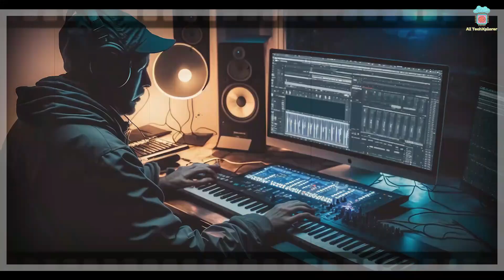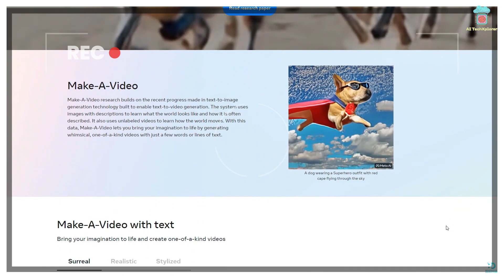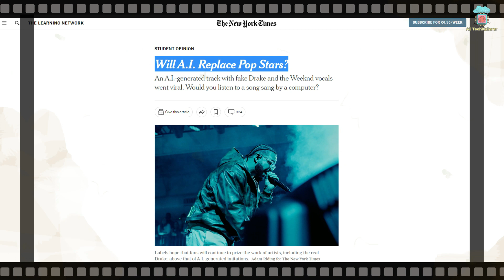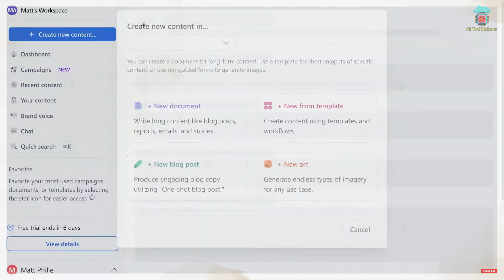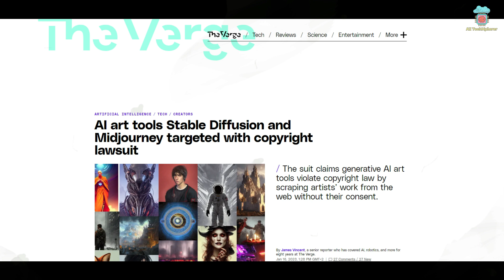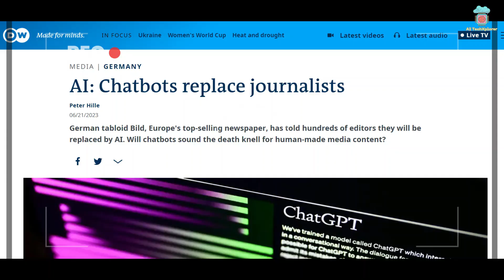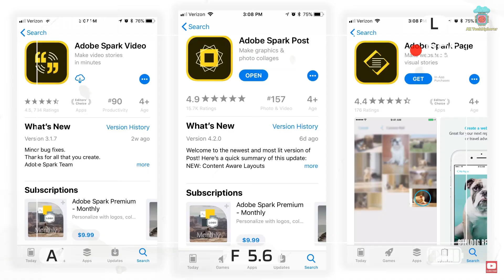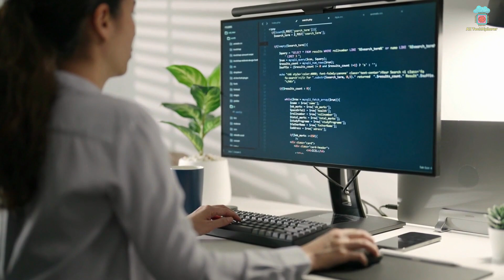AI's Deadly Grip: 7 Jobs On The Chopping Block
Prepare yourself to explore the future of Artificial Intelligence (AI) and its profound effects on various creative jobs and professional industries. In this thought-provoking video, we delve into 7 Creative Jobs AI will KILL OFF First. With technology rapidly advancing and AI gaining prominence, certain sectors are set to undergo significant transformations, while others might even face extinction.

This video offers a detailed analysis of creative jobs on the forefront of AI disruption. We will delve into the reasons behind these inevitable changes and how AI technology is poised to revolutionize these sectors. From automation to AI's impact on music industry, art, graphic designing and more, we leave no topic unexplored.

We'll commence by examining the AI’s penetration in Film industry and how it threatens the creative job of actors. In this regard, we provide some examples of AI’s attempt to replace human actors in various Hollywood films. Next, we'll take a deep dive into the creative jobs of musicians, discussing how generative AI's tools have been successful to produce human-like music. The video also highlights the success of AI created music, “Heart on My Sleeve”.

The video will also shed light on AI’s impact on the creative profession of writers. The arrival of ChatGPT and other Large Language Models (LLM) are analytically discussed and how these AI tools can disrupt the writing profession.  Similarly, we'll explore how AI's data-processing capabilities might transform the creative jobs of artist.

Throughout the video, we'll also touch upon AI’s revolutionary role in creative jobs in the field of print media and graphic designing industry, highlighting how AI automation is swiftly making its way into these fields.

Our video draws insights from expert opinions, research studies, and real-life case examples, providing a comprehensive view of AI's impending impacts in creative jobs. Whether you're interested in AI's influence on the job market, future technology trends, or simply curious about AI's role in society, this video is a must-watch.

Join us as we navigate the intricate world of AI and its potential to disrupt creative industries.

Chapters
 0:00 -Introduction
0:40 -Actors
2:14 -Musicians
3:49 -Writers
5:48 -Artist
7:20 -Print Media (News Editors & Journalists)
8:57 -Graphic Designers
10:19 -Tech Jobs (Coders & Programmers)
11:07 - Conclusion

artifical intelligence
ai replaces human